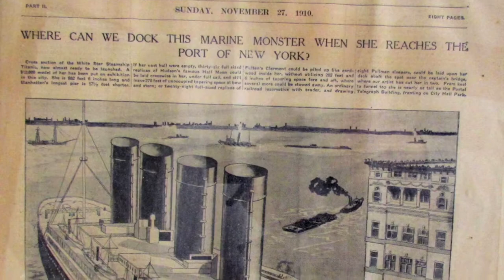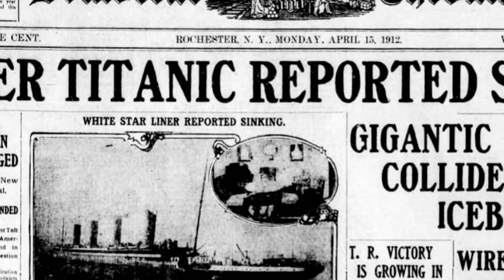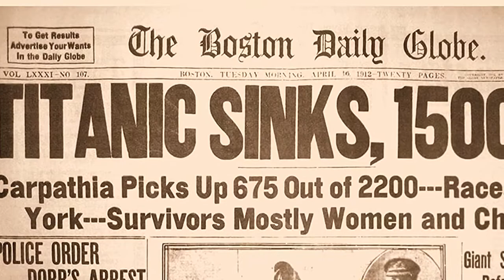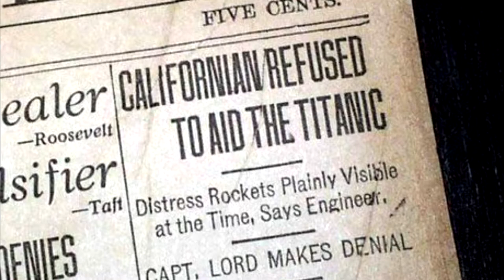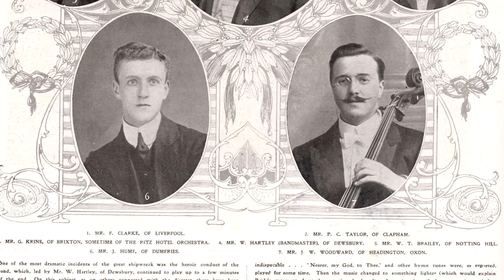10 Strangest Facts About the Titanic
In today's video, join us as we show you these strangest facts about the titanic. One hundred and eight years ago, on April 15, 1912, a giant luxury passenger ship deemed to be "unsinkable" hit an iceberg and sank off the coast of Newfoundland. Though it claimed more than 1,500 lives in total, it would take 73 years for the ship's wreckage to finally be found — and still many more years to uncover the full story of the tragedy.

Over a century later, the Titanic is still one of the most fascinating stories in history, and has inspired countless movies, books, and research about its tragic and mysterious tale. But how much do we really know about the secrets of the Titanic and those on board? Make sure to watch the whole video as we have all the answers to your questions. Some of the most mind-blowing facts about the Titanic includes details you definitely didn't see in the movie.